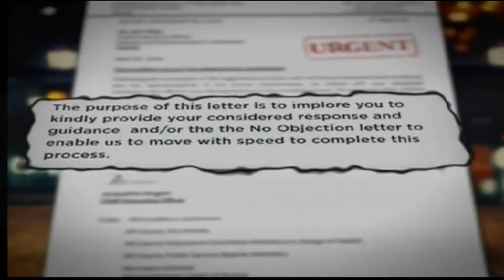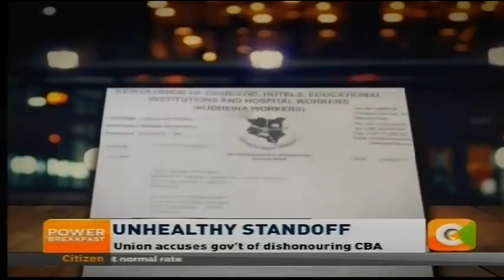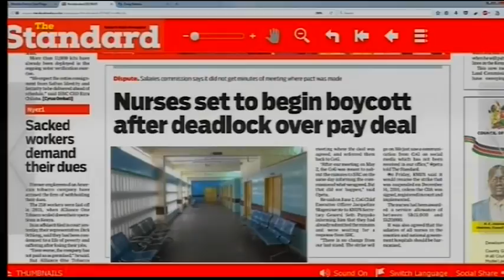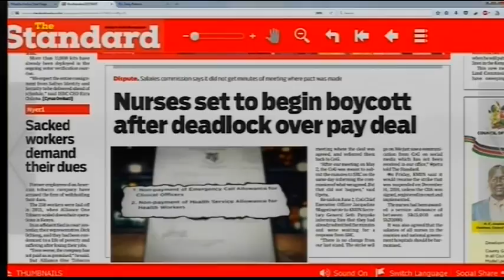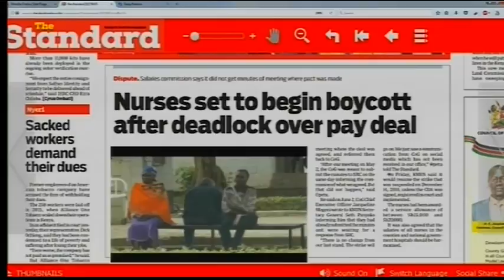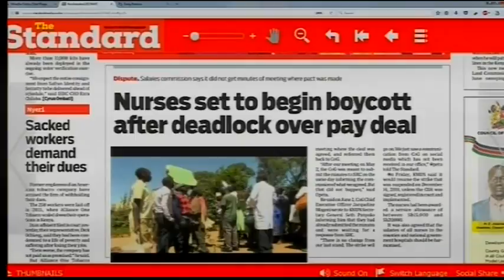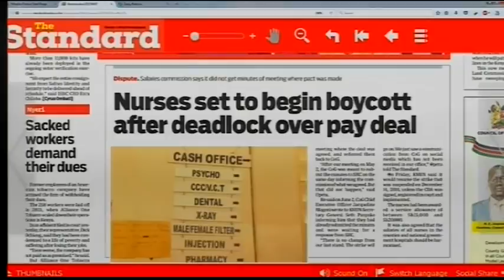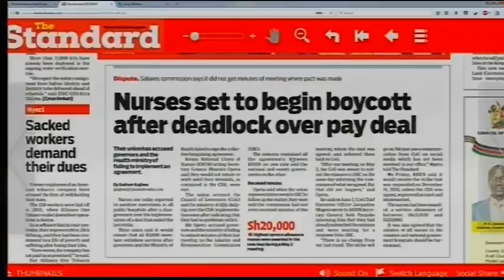Power Breakfast : Newspaper Review